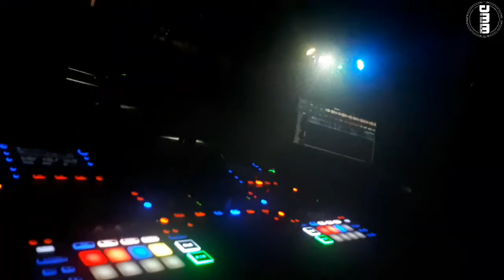The Blackout Party (Preview)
powered by DMM